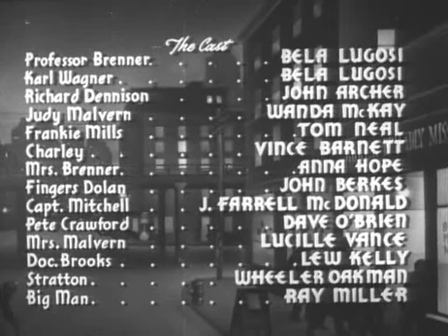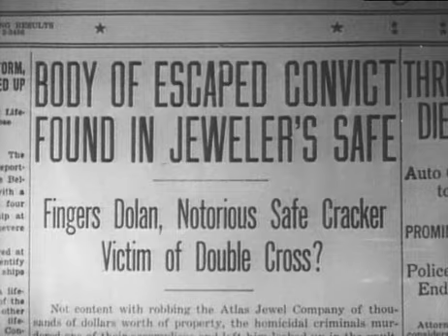Bowery at Midnight (1942) [Horror]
Bowery at Midnight is a 1942 American Monogram Pictures horror film directed by Wallace Fox and starring Bela Lugosi and John Archer. The film was re-released by Astor Pictures in 1949.